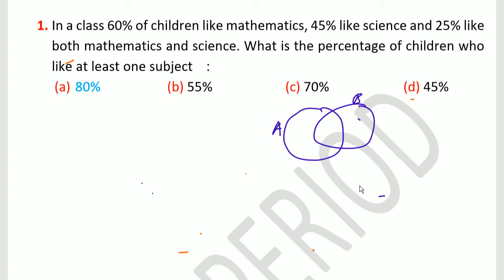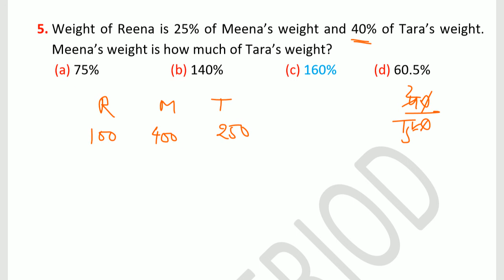QUANTA 11 II VIMP QUESTIONS For - All Exam Most Important Questions II